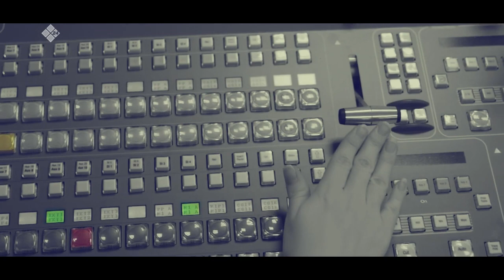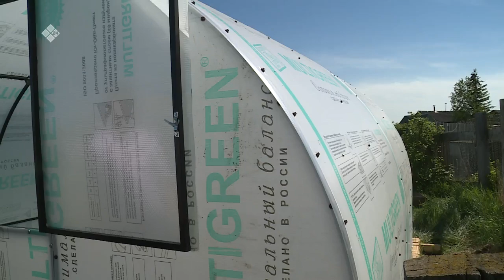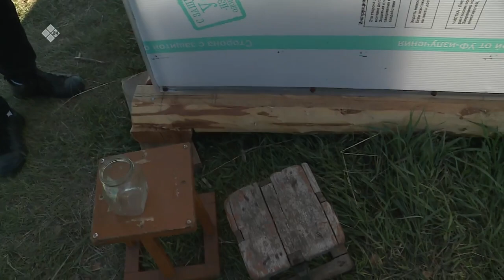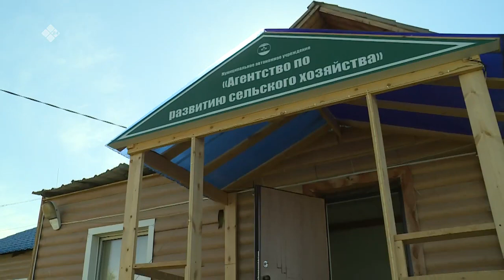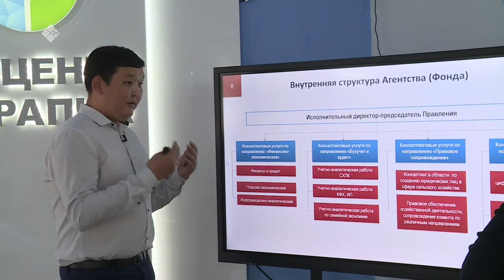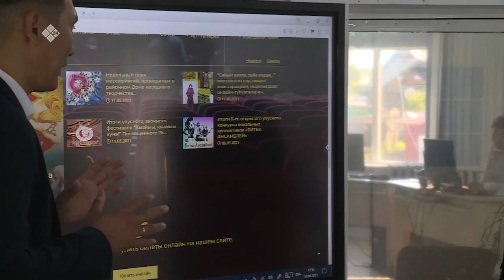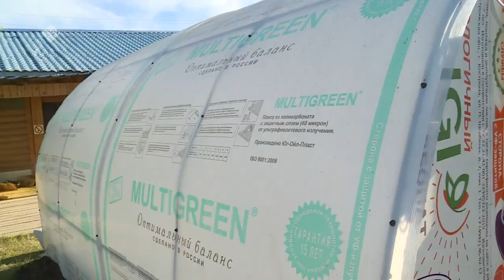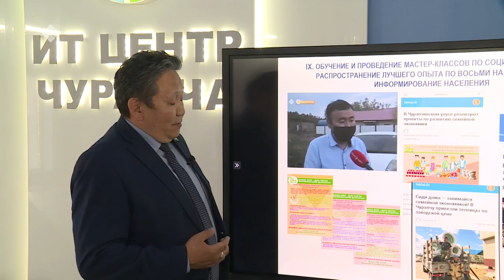«Талбан» биэриигэ: Дьиэ кэргэн экономиката — Чурапчыга (16.06.21)